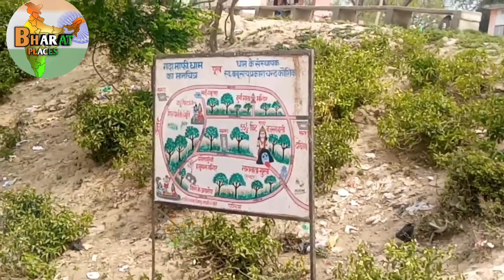बड़े हनुमान😱😱 55-1/4 गढ़ा माफी मंदिर उल्टा गढ़ा मुंशीगंज अमेठी उत्तर प्रदेश |Bharat Places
बड़े हनुमान😱😱 55-1/4गड़ा माफी मंदिर उल्टा गढ़ा मुंशीगंज अमेठी उत्तर प्रदेश |Bharat Places|

हेलो नमस्कार दोस्तों स्वागत है आप सभी का हमारे यूट्यूब चैनल भारत पर दोस्तों आज हम आपको उल्टा गढ़ा मंदिर के बारे में बताएंगे वहां की सारी मंदिरों के बारे में आपको बताएंगे और कहां पर यह मंदिर है इसकी पूरी जानकारी में अपनी वीडियो के माध्यम से देंगे आपको के लिए जान लेते हैं उल्टा गढ़ा मंदिर में है क्या और किस लिए उल्टा गढ़ा मंदिर फेमस है उल्टा का मंदिर में हनुमान जी की मूर्ति जो कि 55 -1/4 फुट की है जहां पर बड़े हनुमान जी के नाम से भी या मंदिर फेमस है वही हम आपको बताने दोस्तों यहां पर ब्रह्मा विष्णु और महालक्ष्मी जी की विशाल मूर्ति स्थापना की गई है वहीं पर हम आपको बता दें दोस्तों यहां पर भगवान शंकर और माता पार्वती की विशाल मूर्ति और वही नंदी बैल की विशाल मूर्ति भी उपलब्ध है आपको बता दें दोस्तों यहां पर मां दुर्गा जी और भगवान साईं नाथ की मूर्ति उपलब्ध है उत्तर प्रदेश के अमेठी नमक जिले में स्थित है अमेठी रेलवे स्टेशन से लगभग 25 किलोमीटर दूरी पर मुंशीगंज मुंशीगंज से 8 किलोमीटर दूरी पर स्थित है और दोस्त हम आपको बता दें हम गौरीगंज रेलवे स्टेशन से लगभग 6 किलोमीटर दूरी पर स्थित है,

Amethi station
kaha hai Amethi bypas
 Bharat Places
UP36,UP32
Bharat Places
BHARAT PLACES
bharat places